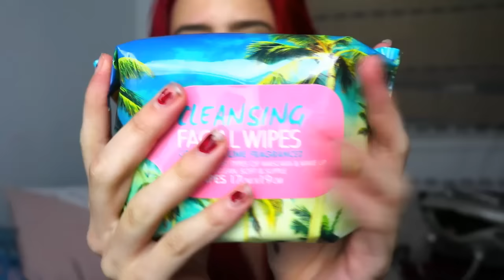ASMR Monthly favorites! // Tapping, crinkling, whispering and more!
Some of my favourite things this month! with an ASMR twist :) hope you guys enjoy! Love you x - allie

Main youtube channel // thatredheadallie
Ask.fm: alieshabull